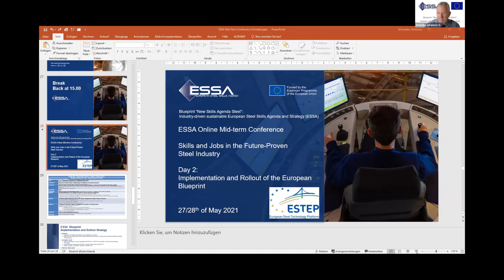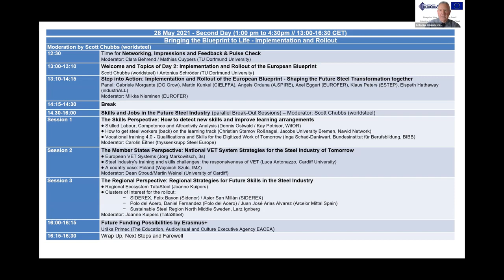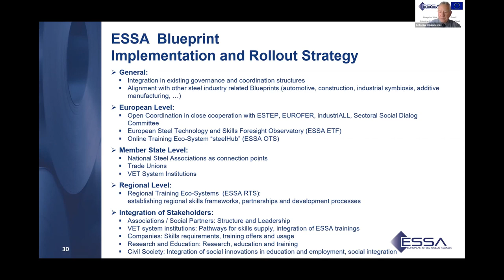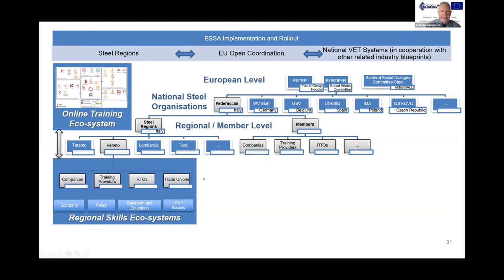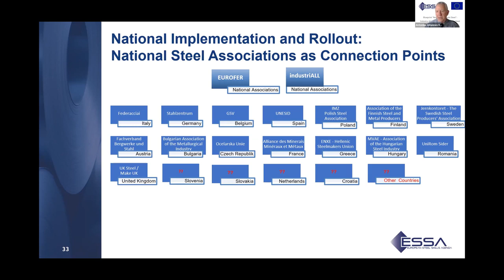#07 Implementation and Rollout of the European Blueprint - ESSA Midterm Conference 2021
ESSA Midterm Conference 2021
Skill and Jobs in the Future-Proven Steel Industry
27-28 May 2021.

Video #07: Implementation and Rollout of the European Blueprint
Scott Chubbs (worldsteel)
Antonius Schröder (TU Dortmund University)